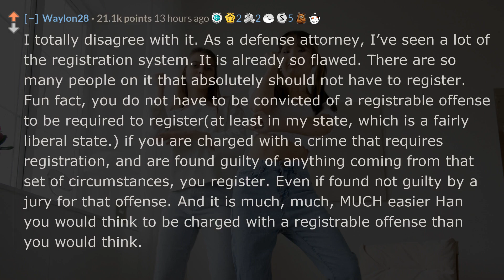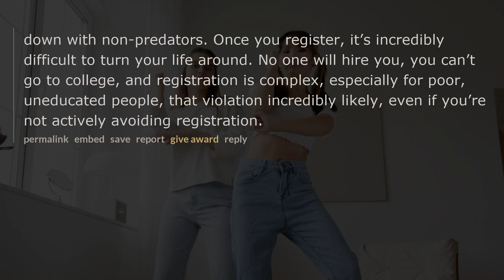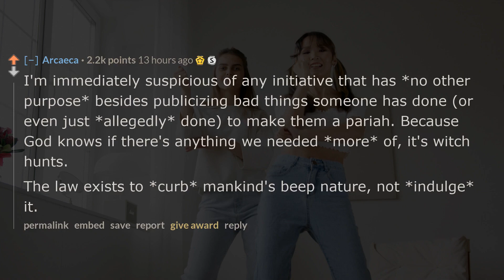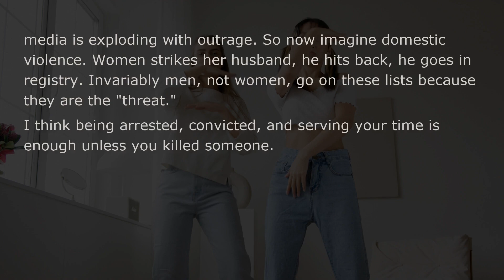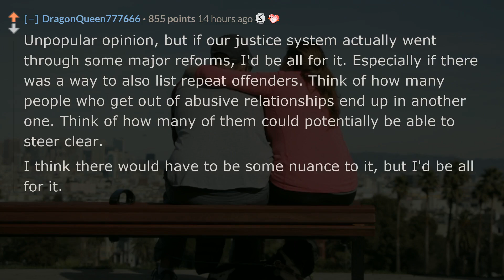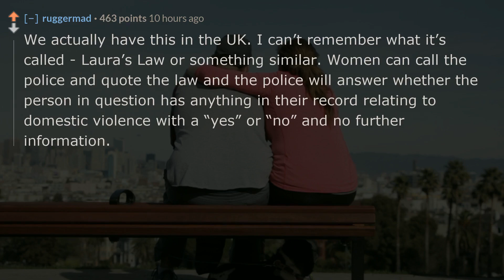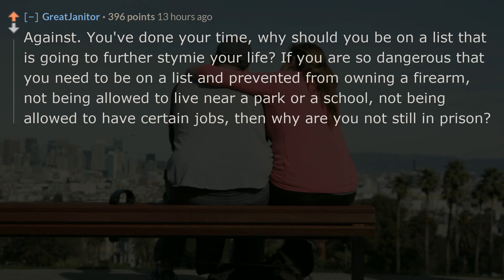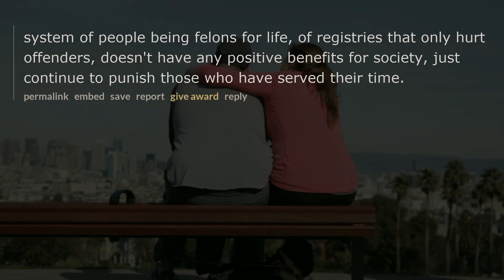How would you feel if people arrested for domestic violence had to register?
❤️How would you feel if people arrested for domestic violence had to register like sex offenders do?
👍Do you want bingeworthy Reddit askreddit videos?